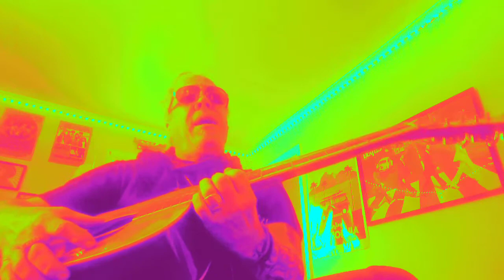Por Un Amor (For A Love) - Gilberto Parra Paz, Cover, Gilberto Parra Paz Music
Hi guys, I have been a Professional touring/recording Musician for over 30 yrs. Troubadour, living room-musical historian 🎶 I have written and recorded 7 full length Albums and played on countless others. I still don't know Shit :) :) This Corona lockdown in 2020 had Originally allowed me to learn or re-learn some of Our favorite Classic songs we loved growing up. These recordings are 1st - 2nd take recordings. No mics or effects on my voice, Recorded when the Spirit rises (night or day) Mistakes and all. Organic. I don't take many things serious in life Except Music. Won't you join me in Weekly discussions and Song to lift the Human Spirit.  I am a Seeker, I thirst to learn and Share Music with Other like minded Soul s. My mission with This Youtube Channel is To Celebrate Our Great Songwriters in Song and Stories. Please Join in and feel free to Sing or play along!  We will be interacting with You on Music and gear topics. Songwriter, Workshops and More. Live Streams and New Songs posted often.